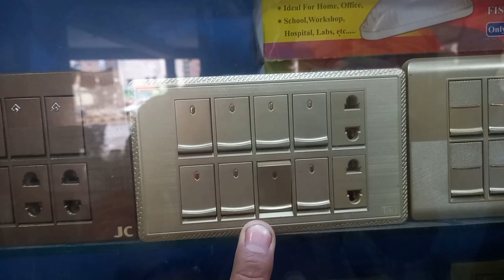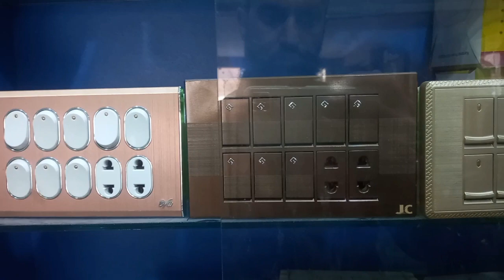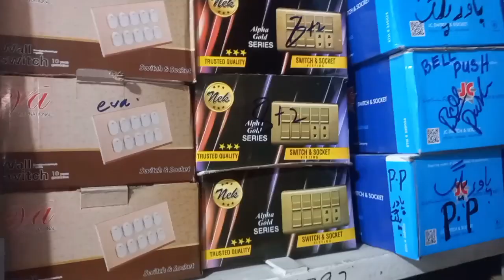Switch Plate Selection In Pakistan | Ghr Me Electrical Plate Kn Se Lgaen | Electrical Tecnicion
Electronic  Tricks
@HAlim tv onp
AKASH BADU
Technicl Sokil
@A1 Electronics
@Sims talim kendra janakpur
Mr Engineer
Aj Electric

Ups Cmplete videos or electrical videos dekhne k lye channel pr visit krn

Electronic  Tricks

HAlim tv onp

AKASH BADU

Technicl Sokil

A1 Electronics

Sims talim kendra

 janakpur

Mr Enginear

Aj Electric

Ups bnane ka mukaml tarika

Generator on off changeover

Electrical wiring krne ka tarika

Electrical board bnane ka tarika

Ups setting krne ka tarika

Electrical video mukaml dekhne k lye or ups Pakistani mukaml bnane ka tarika or extension lead or mukaml board mukaml sheets bnane ka tarika or generator k on off changeover hr kism k hmare channel pe upload hain or motor k sath float switch lgane ka mukaml tarika or ghr ki wiring krne ka tarika

Or electrical parts ki price k bare me b video mojud hai

Muavia Electronics facebook page b like krn